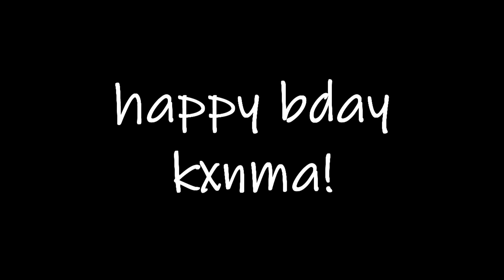shining on my ass edit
happy bday to my friend!

song: shining on my ass
anime: haikyuu and the pomised neverland
program: sony vegas pro 16